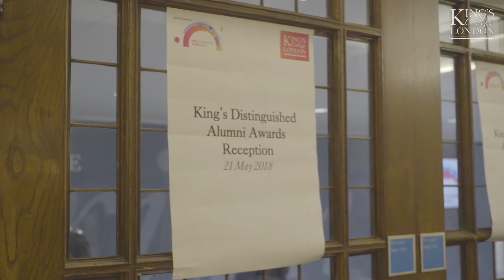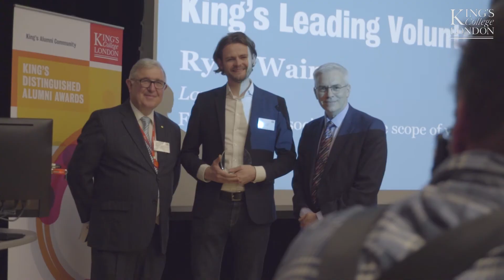King's Alumni Awards round-up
The inaugural King's Distinguished Alumni Awards took place at Bush House in May 2018. Outstanding alumni from the worlds of business, science and the arts all came together to be recognised for their achievements in a ceremony hosted by President and Principal, Professor Edward Byrne AC.